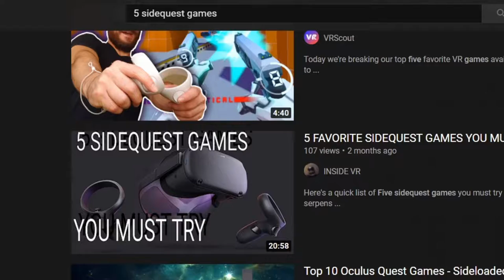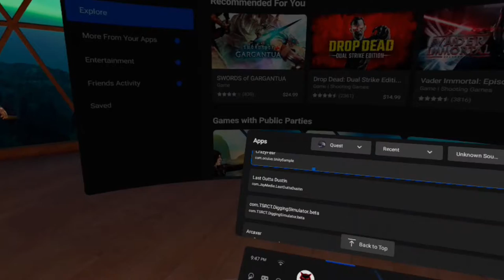(LET'S PLAY) FIVE VR GAMES!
The games I downloaded!